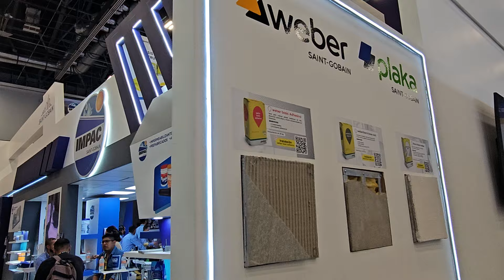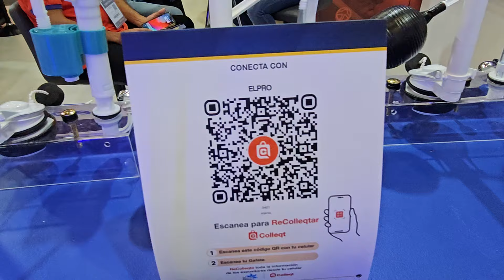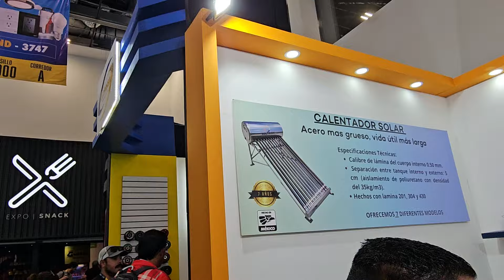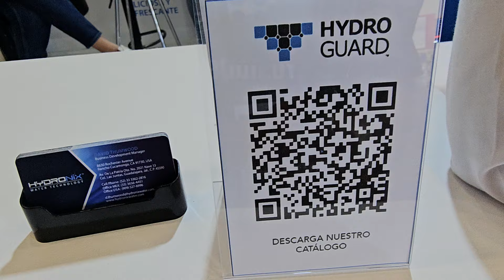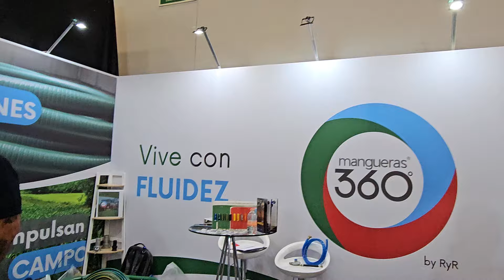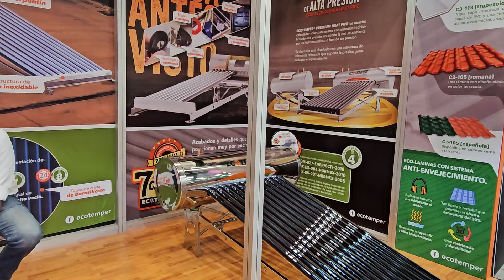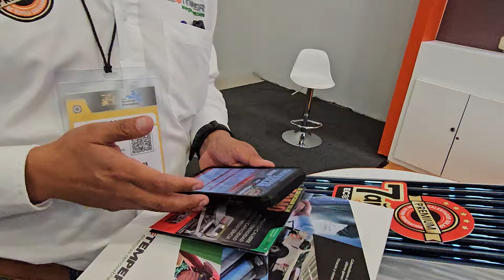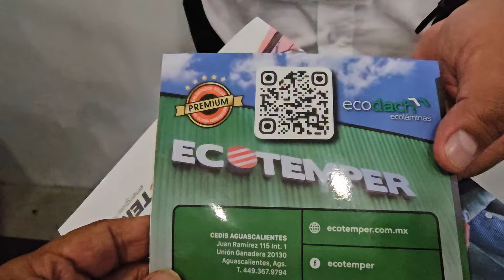Recorriendo los stands de la Expoferretera Guadalajara 2024. Parte 1